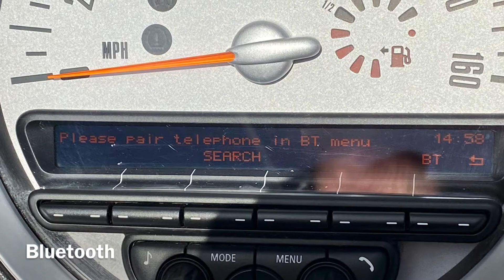Phone Lines are Open Mini Cooper Convertible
This Very Nice Mini Cooper Convertible Comes With Pepper Pack Multi Function Steering Wheel Bluetooth Telephone Enabled CD Radio AUX Eclectic Window Isofix Child Seat Provision Reverse Parking Sensors Electric Hood Remote Central Locking and Service HistoryBY APPOINTMENT PLEASE 3 Months Driveaway Warranty on cars under 7 Years Old Call David Now 0n 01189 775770 or Visit our Website drewsmotorco.co.uk 12 Month Warranty Can Be Supplied For This Car From Only 299 - All cars HPi Clear - Part Exchange Welcome - Similar Cars Always Wanted for Cash Purchase. All Mileages Guaranteed. All Cars Prepared to a High Standard. Established 1991